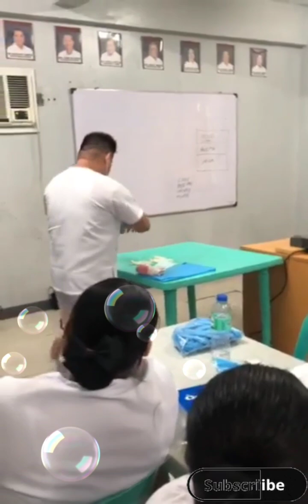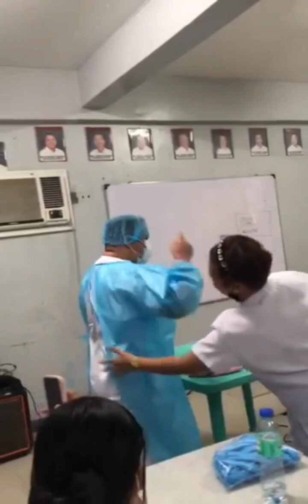(Basic Demonstrate) Proper Hands✋ Washing & Wearing PPE laboratory gown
(HCP) CUBAO HOME CARE PROVIDER TRAINING SKILLS ... SOCIAL SERVICES DEVELOPMENT DEPARTMENT...

HEllo guy's hi Carlos CORICS  TV,  please support my Vlogs specially my classmates & ma'am Trainor... thank you for all Cooperation the Knowledge that gain to us... Sharing the tichnique how to improve the skills...such us.

💥 proper handwashing techniques Isolation precaution.
💥 Accurate Taking of vital signs.
💥 Proper Bedmaking
💥Bed Shampoo/ Bed bath
💥 Baby bath
💥 PERINEAL CARE
💥Use of  ambulatory devices
💥proper waste disposal
💥child proofing expertise

Maraming Salamat po..sa Inyong panonood at support sa munti kung vlogs...
God bless everyone! 🙏 Pagpapalain Tayo Ng Maykapal Panginoong Diyos. Amen...